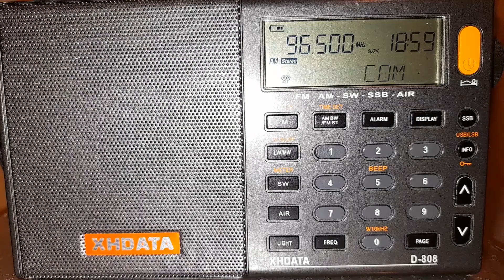XHJMG-FM 96.5 MHz, Mundo 96-5, Cuernavaca, Morelos, 1 de enero del 2021.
Identificación de Mundo 96-5 de Cuernavaca, Morelos. Sintonizado en Tlayacapan, Morelos.